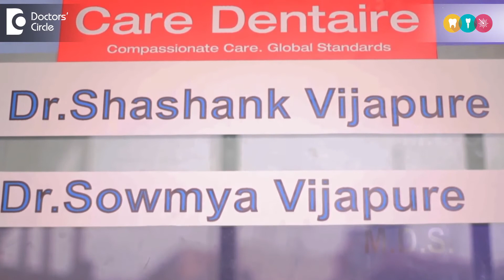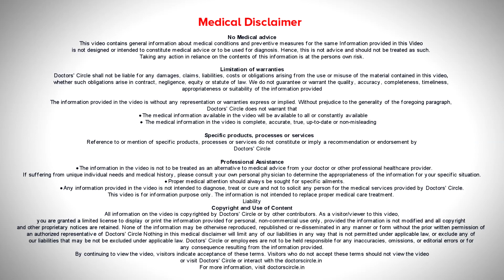Care Dentaire Clinic, Bangalore - Dr. Sowmya Vijapure | Know Your Doctor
Care Dentaire Clinic, Bangalore
Appointment booking number: 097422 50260
Dr. Sowmya Vijapure, BDS,Fellowship in Cosmetic Dentistry
Care Dentaire Clinic,is a Multispeciality Dental Clinic, located in Koramangala 7th Block, Bangalore, headed by Dr. Shashank Vijapure and Dr. Sowmya Vijapure. The Clinic has a unique motto “Compassionate Care. Global Standards”,  and so is seen in the dental clinic with the care provided by the doctor and staff and all standardized protocols globally followed are handled here. Care Dentaire Clinic presents with the state of the art facilities, at an affordable cost with all hygiene protocols and most importantly, provides a patient friendly atmosphere. Specializations provided are Cosmetic Dentistry, Aesthetic Dentistry, Crowns and Bridges Fixing, Smile Design, Scaling and Polishing, Porcelain inlays and onlays, Invisible Braces, Clear Braces, Scaling , Dental Examinations, Dental prophylaxis, Dental Restoration, Dental Checkup (General), Dental Implant Fixing, BPS Dentures Fixing, Full Denture (Acrylic), Implant Retained Dentures. Also treatments like gum surgeries, gum hyper pigmentation, gap closure, implants, root canals, everything is done under a single roof with utmost care of the patient.

Please watch Dr. Sowmya Vijapure’s Health videos